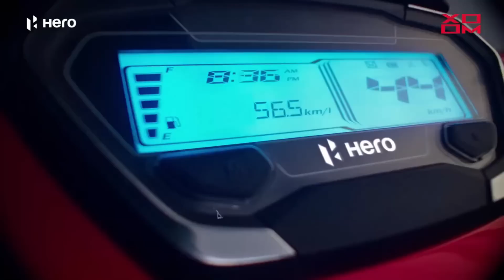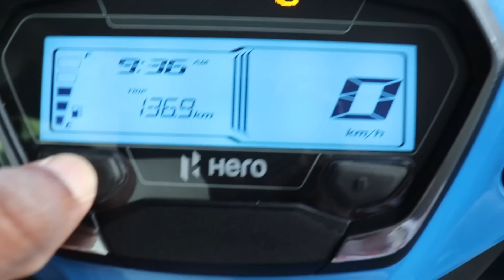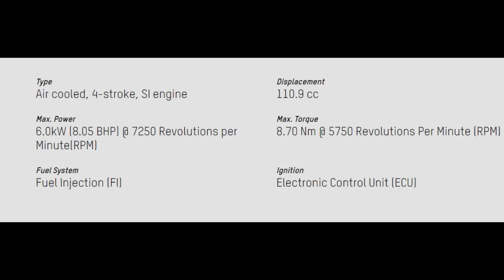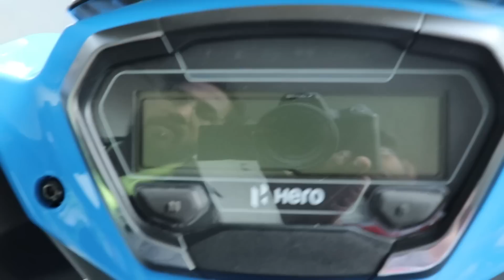Hero Xoom XTEC 110cc Launched | ஹீரோவின் புதிய ஸ்கூட்டர் அறிமுகம் Xoom XTEC 110CC Review in Tamil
Time Stamp
00:00 Xoom XTEC Introduction
02:26 Xoom XTEC Design
04:11 Xoom XTEC Cornering Light
05:40 Xoom XTEC Tyre
06:30 Glove Box and Floor Board
08:08 Switches and Instrumental Console
10:10 Seat Comfort
11:55 Under Seat Storage
12:46 Exhaust
13:23 Engine
15:24 Xoom XTEC colors
16:08 Xoom XTEC Price